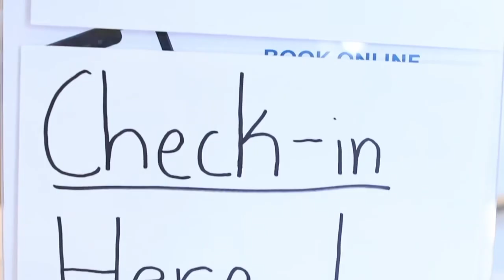USOTC Sparring Sparring Seminar with Olympic Legendary Dae Sung Moon